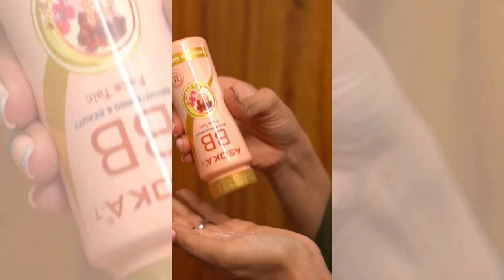RJ Kajal with BB Talc | Asoka T | Elevate Your Beauty Game with BB Talcum!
Elevate Your Beauty Game with BB Talcum! ✨Excited to share my latest beauty obsession - BB Talcum!
Its lightweight formula gives a flawless finish, and the subtle fragrance is heavenly. Perfect for every look, every day. Embrace effortless beauty, just like your favorite kajal. Try it now and let your beauty shine! @asoka__t